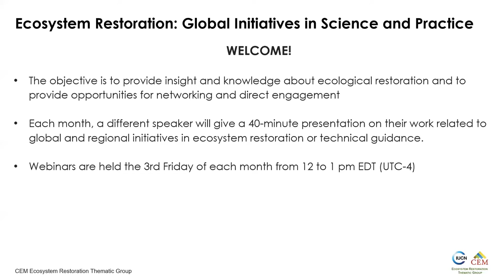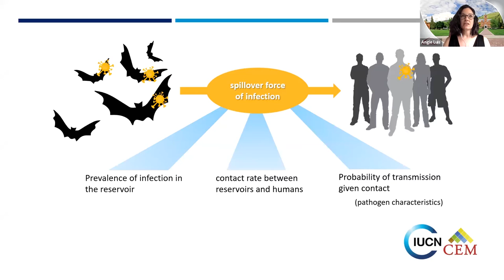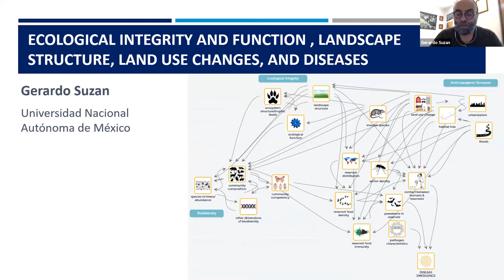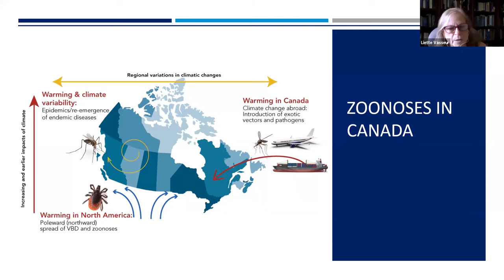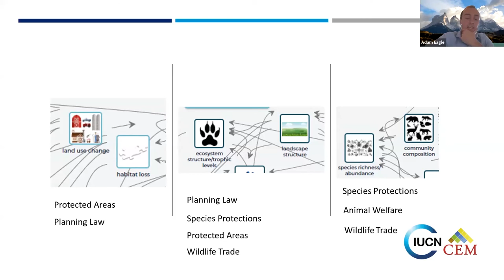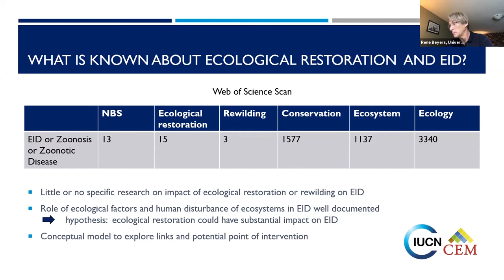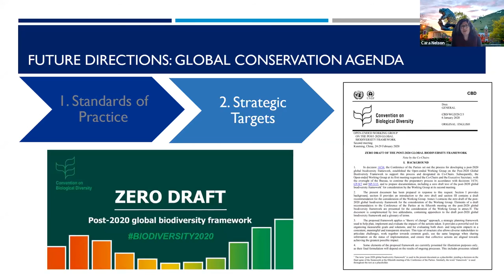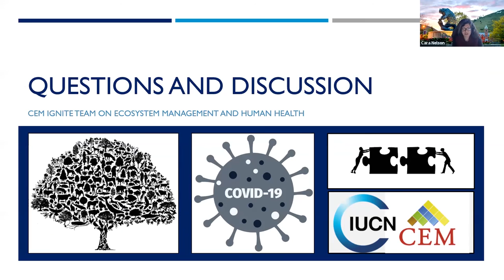Exploring Restoration, Rewilding, and Human Health (June 2020)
June 2020: Exploring Restoration, Rewilding, and Human Health

Abstract
Over recent decades, there has been increasing interest in the relationship between ecosystem degradation due to urbanization, land-use change, agricultural intensification, biodiversity loss, and climate change, and the emergence and transmission of infectious diseases in human populations.  The COVID-19 pandemic has highlighted the urgency of understanding these relationships, as well as understanding the extent to which ecosystem management and nature-based solutions can improve human health and well-being. Although there have been recent efforts to synthesize primary literature related to some of the drivers of disease emergence and transmission, for instance the relationship between biodiversity and human diseases, there has not yet been a systematic review of what is and is not known about the effect of ecological degradation (including deforestation and fragmentation), biodiversity loss, and ecosystem management on disease emergence and transmission, especially in the context of climate change. Towards that end, the International Union for Conservation of Nature’s Commission on Ecosystem Management has convened an “Ignite” Group” to:  1) identify the strength of relationships between disease emergence and its hypothesized drivers; and 2) apply these relationships to models for ecological restoration and rewilding. Ignite team findings will be immediately shared and promoted as the global community seeks answers to improving human health. During this webinar, Ignite team members will explore potential relationships between biodiversity, ecological integrity, and disease emergence and transmission, and discuss implications for planning and implementing ecological restoration and rewilding.  Participants will have opportunities to share ideas and provide feedback.

Presenters
Members of the International Union for Conservation of Nature Commission on Ecosystem Management (IUCN CEM) IUCN CEM Ecosystem Management and Human Health Ignite Group: –

Angela Andrade, Policy Director, Conservation International Colombia; and Chair of the International Union for Conservation of Nature’s Commission on Ecosystem Management (IUCN CEM)

Stephen Carver, School of Geography, University of Leeds (UK) and Co-chair of the IUCN CEM Rewilding Thematic Group

Ian Convery, Professor of Environment and Society at the University of Cumbria (UK); and Co-chair of the IUCN CEM Rewilding Thematic Group

Adam Eagle, Chief Executive Officer, The Lifescape Project (UK)

Angie Luis, Professor of Disease Ecology, University of Montana (USA)

Laurie B. Marczak, Scientific Publications Manager, Institute for Health Metrics and Evaluation, University of Washington (USA)

Cara R. Nelson, Professor of Restoration Ecology at University of Montana (USA); and Chair of the IUCN CEM Ecosystem Restoration Thematic Group

Céline Surette, Professor, Faculty of Sciences, Université de Moncton (Canada)

Gerardo Suzan, Professor, Departamento de Etología y Fauna Silvestre, Facultad de Medicina Veterinaria y Zootecnia, Universidad Nacional Autónoma de México

Liette Vasseur, Professor, Department of Biological Sciences, Brock University; and IUCN CEM vice-chair for North America and Chair of the Ecosystem Governance Thematic Group

Carlos Zambrana-Torrelio, Associate Vice President for Conservation and Health, EcoHealth Alliance; and Chair, IUCN CEM Human Health & Ecosystem Management Thematic Group.